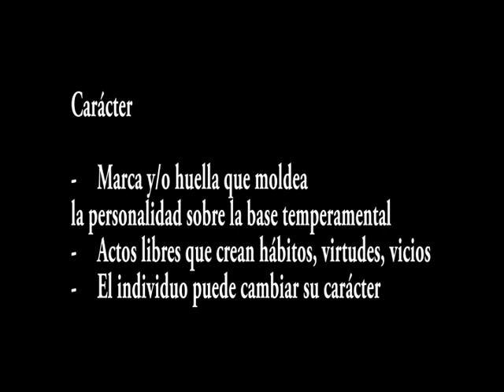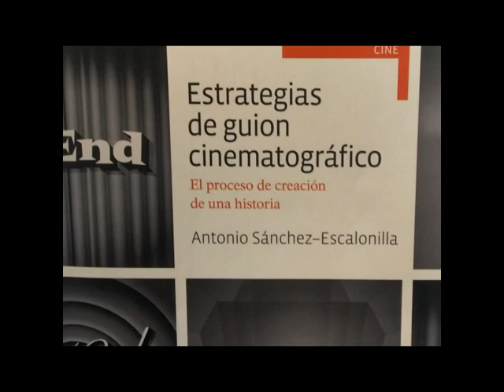GUION de CINE Bases de temperamento y carácter para personajes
Diferencia entre temperamento y carácter y cómo se usan estos conceptos para diseñar la personalidad de protagonistas en el cine y otras disciplinas. El propósito del video es educacional, dar una introducción sobre los temperamentos hipocráticos, se espera poder dar más herramientas para gente interesada en hacer un guion. Los datos fueron tomados del libro Estrategias de guion cinematográfico.